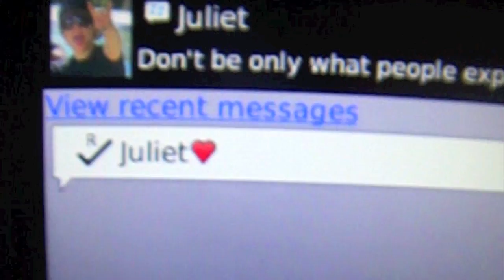Trailer Romeo & Juliet project